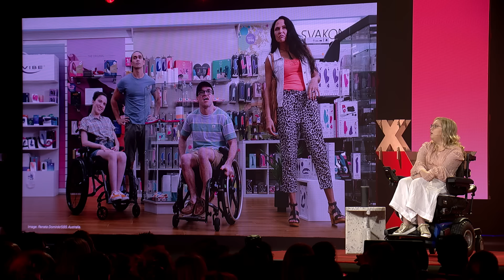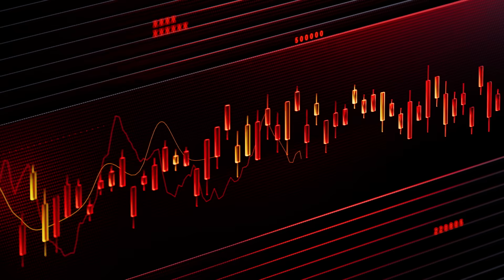How we can sexualise disabled bodies safely — and why it matters | Emma Myers | TEDxSydney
As the co-creator & writer of the hit TV-show 'Latecomers' Emma Myers challenges the stereotypes of disabled bodies when it comes to representation on screen and sexuality. As a woman with a disability, who uses a wheelchair, Emma knows too well the impacts of a film and television industry that have essentially imposed A-sexuality on bodies like her own. This talk is a funny, brave and personal deep dive into a taboo topic many in our society don't understand correctly.

Emma Myers is a screenwriter, actor and journalist with cerebral palsy based in Newcastle, NSW. She holds a Bachelor of Arts and 1st Class Honours degree on the representation of women, disability and intimacy in contemporary culture. Emma is passionate about educating audiences about the intersection of womanhood, sexuality and disability through the medium of screen.

The critically acclaimed 2022 SBS Digital Originals’ series Latecomers, which Emma co created and wrote, gained a Series Mania nomination and won a SPA Award as well as the Screen Diversity and Inclusion Award in 2023. She is one of this year’s recipients of Screenworks Inside The Writers Room program, as well as one of the representatives recently chosen to serve on Screen Australia's Gender Matters Task Force during 2023 to 2025. Emma was also the recipient of the ABC Regional Storyteller Scholarship in 2020 and has two years experience working as a Features Reporter for ABC News.